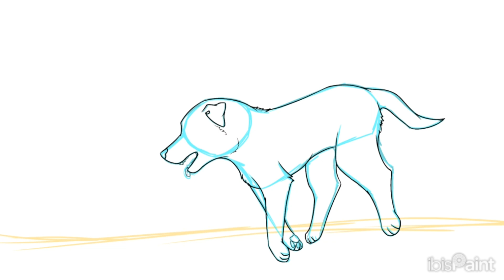happy birthday trouble and midgie 💖🧡 (Speeddraw)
today two of my little angels would have turned 11... I'm sorry trouble and midgie that we can't celebrate your birthday together anymore but I hope everyone up there is giving you all the love and birthday icecream you can eat... I promise when my time comes we'll make up for all that lost time... I love you both
Trouble| female black/white/brindle dog
Midgie| female solid brindle dog